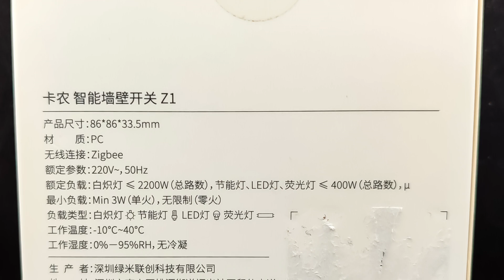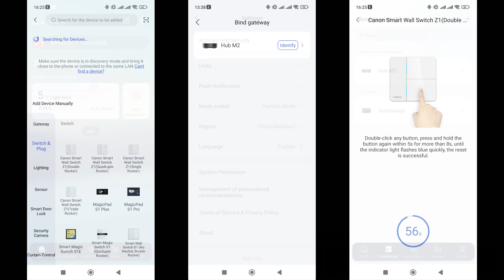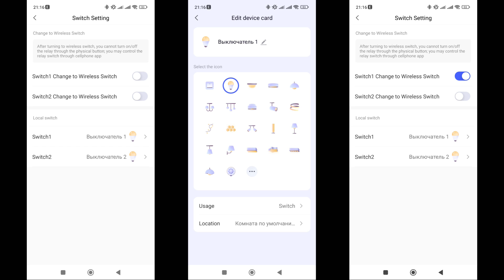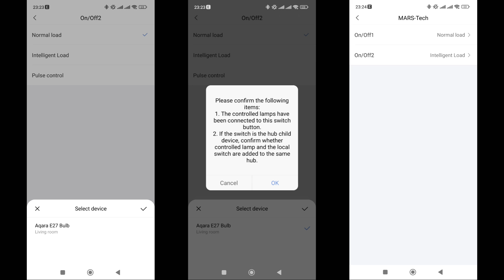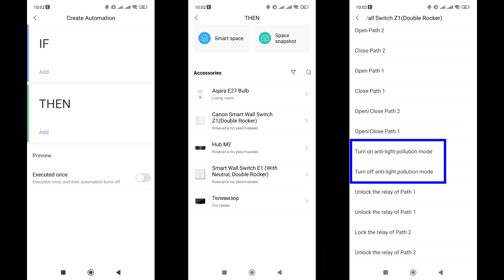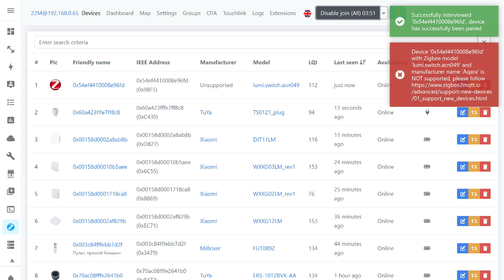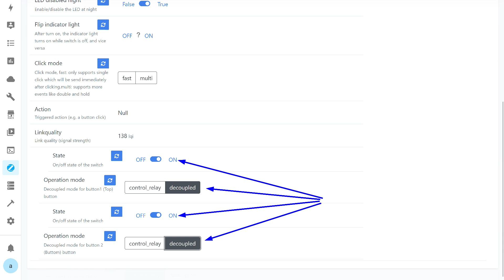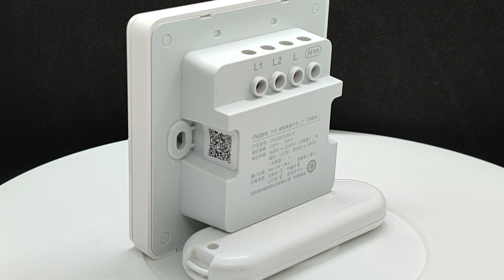Aqara Z1 Canon - новая серия умных zigbee выключателей с расширенными функциями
В этом обзоре мы с вами познакомимся с представителем новой линейки zigbee выключателей Aqara - Z1 Canon. Кроме оригинального дизайна, устройство может похвастаться новыми функциями - такими как возможность работы как с нулем так и без, работой в нормальном, импульсном и интеллектуальном режиме с использованием прямого биндинга.
Героем обзора выступит двухклавишная модель ZNQBKG39LM

💳Купить на Aliexpress (если не открывается первая ссылка, пробуем вторую):
✔️ Timethinker SmartLink Store или
✔️ Mi Homes On-Line Store или
✔️ Aqara Home Store или

00:00 - Вступление
00:48 - Параметры и поставка
01:54 - Внешний вид
03:09 - Подключение
04:00 - Aqara Home
09:26 - Автоматизации
10:47 - Регион Европа
11:23 - Apple Homekit
11:56 - ZHA
12:39 - Zigbee2mqtt
16:46 - Вывод